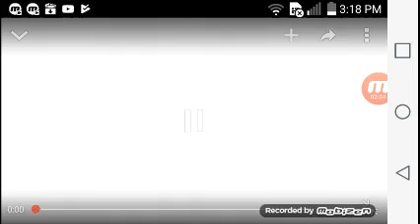Top 6:~MLP He Broke My Heart MEMES